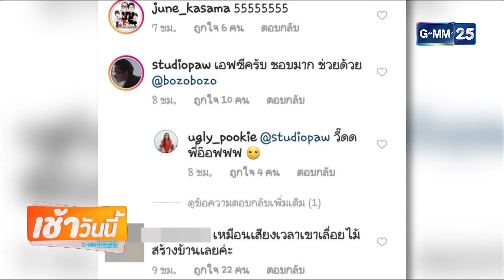บันเทิงเช้าวันนี้ GMM News 11/07/61 - “ปุ๊กกี้ ปวีณ์นุช” อวดความสามารถ ที่ไม่เคยมีใครรู้...!?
[NEWS] "ปุ๊กกี้ ปวีณ์นุช" อวดความสามารถ ที่ไม่เคยมีใครรู้...!?
รายการ บันเทิงเช้าวันนี้ สดทุกวันจันทร์ - ศุกร์ เวลา 07.40 น. ทางช่อง GMM25 "ดู GMM25 กดเลข 25"